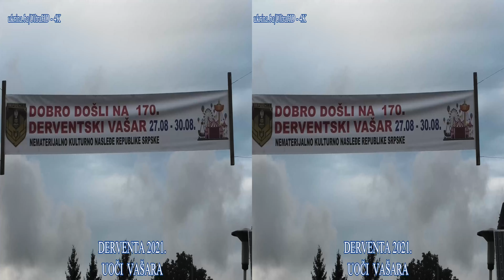DEREVENTA 2021. - UOČI VAŠARA 4K3D